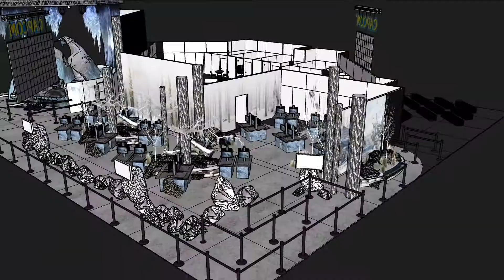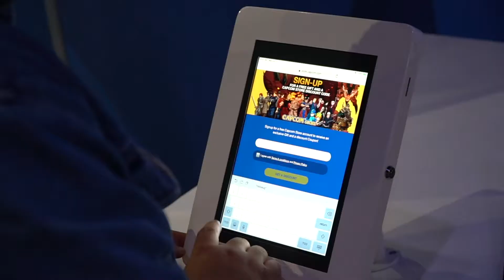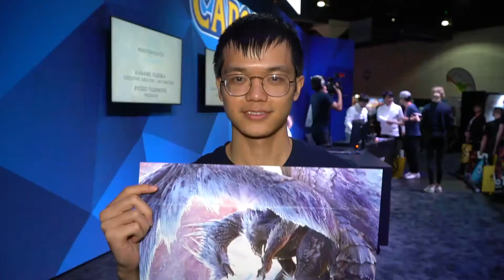Capcom at E3 2019